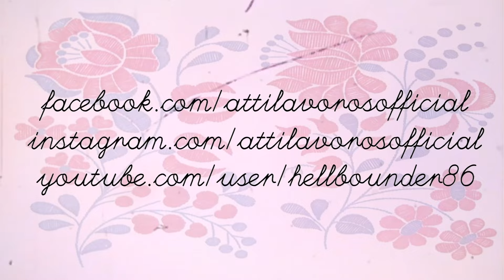𖤐 SATYRICON 𖤐 The Pentagram Burns 🔥 Live at Beyond The Gates 2024 at Grieghallen in Bergen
If You wanna support me in keep doing these videos and/or get ALL TABS & other exclusive contents You can do that by becoming a Patron Your direct support truly means & does a lot!

If You like what You hear/see it would mean a lot if You would follow me on:

By becoming a Patron You can get:
- Backing tracks in standard tunings
- Tabs in GuitarPro 6/7 and PDF format
- Participation in deciding on which song / solo I should be making the next videos for
- Skype Guitar Lessons / Chats

Get my first solo album (also my band) 'Blink of an Existence' by Strength Of Will: